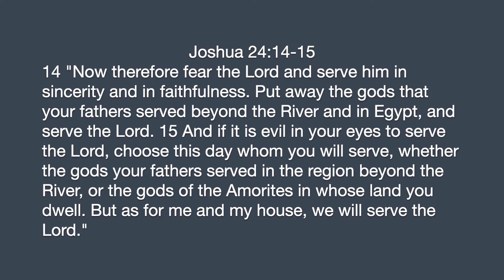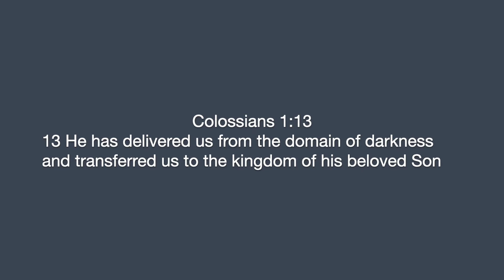Monday Morning Meditation - Resolve to Christian Parenting